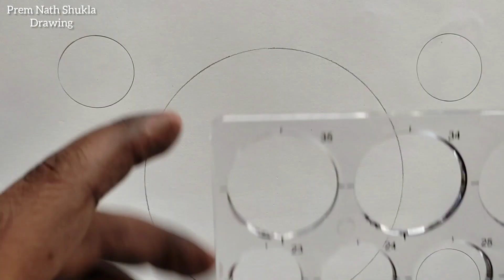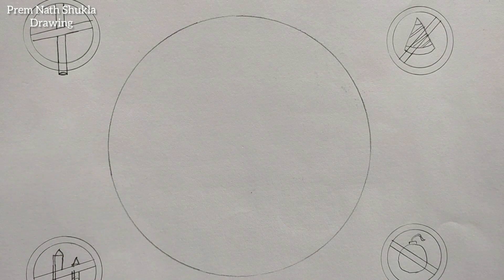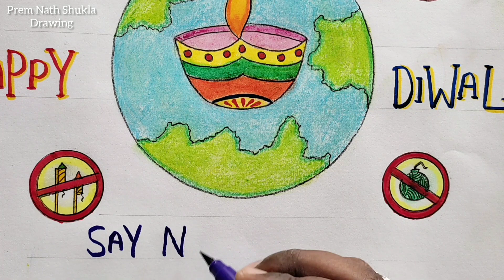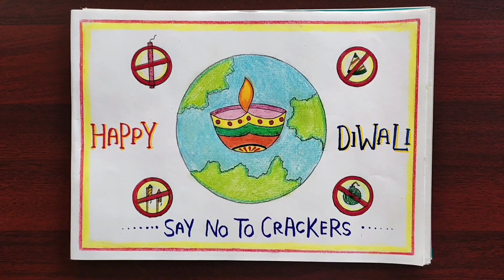Diwali Poster Drawing Easy steps || Say No To Crackers Poster Drawing Easy || Save Earth Drawing